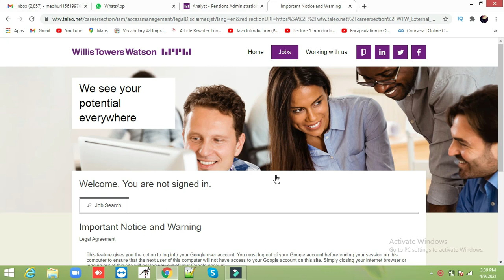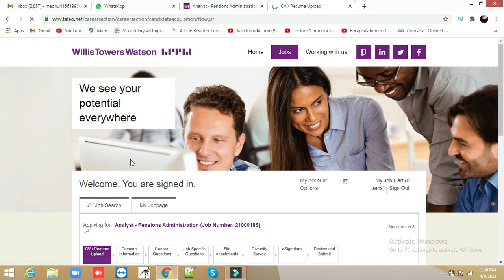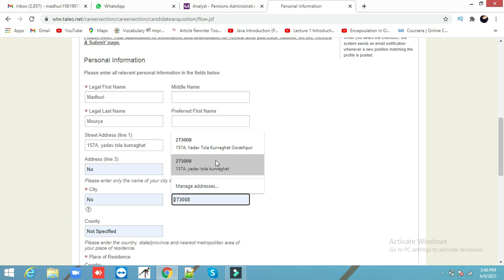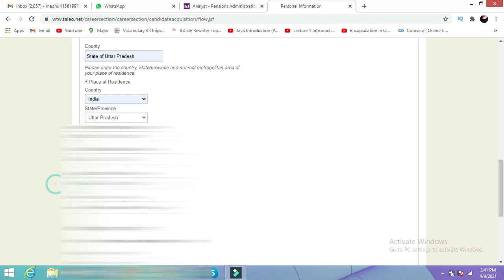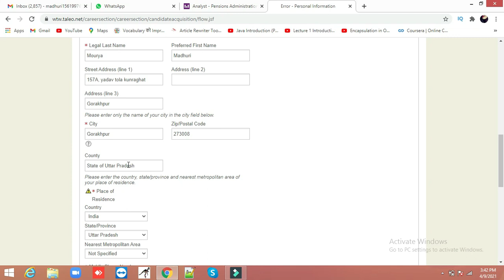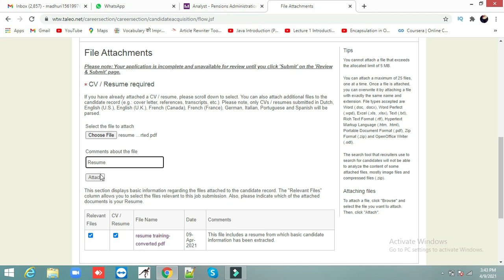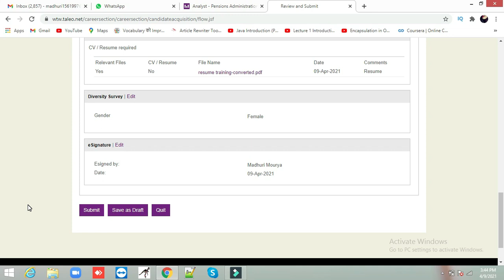Willis Towers Watson Off-Campus is hiring Analyst || Any Graduate || & Any Batch || Apply Fast